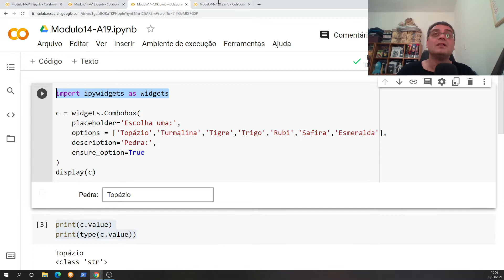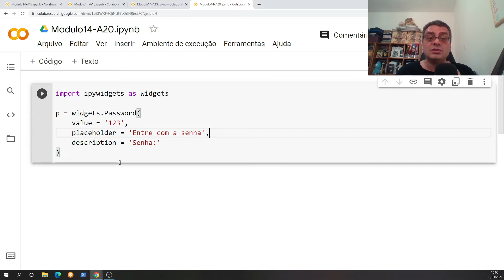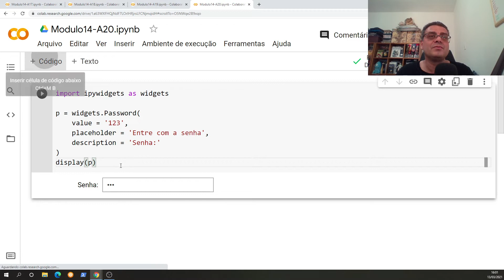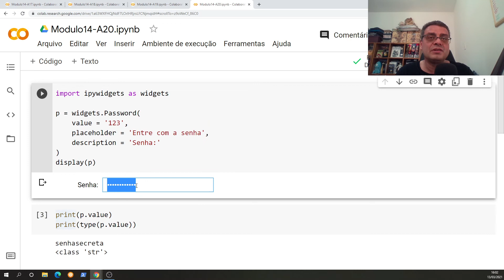Módulo 14 - Aula 20: Jupyter Widgets - Password